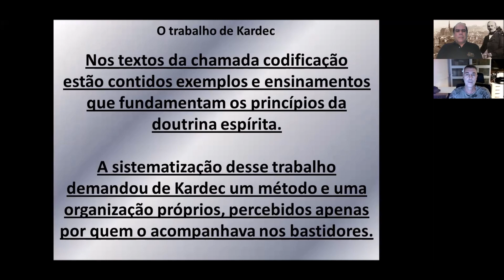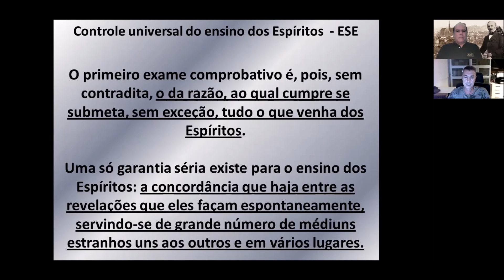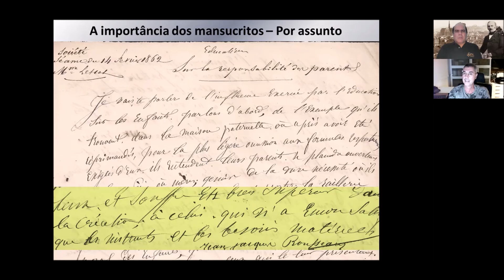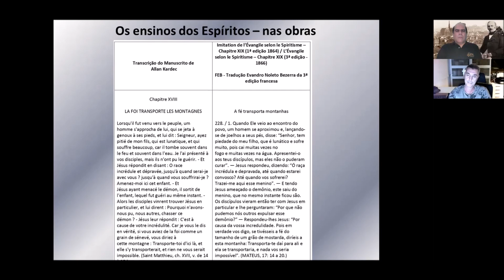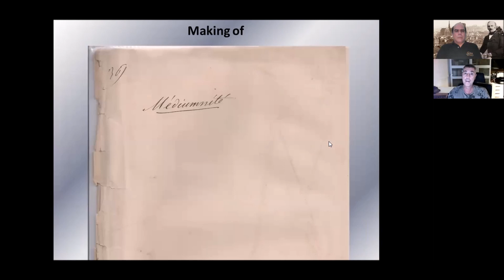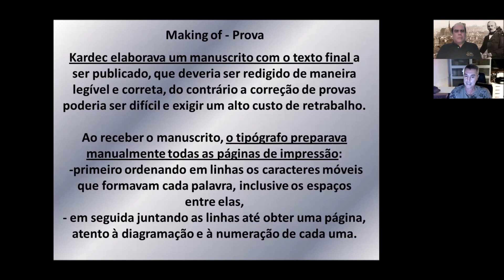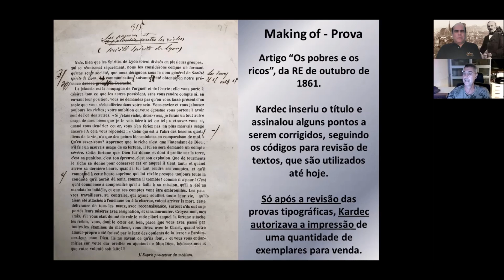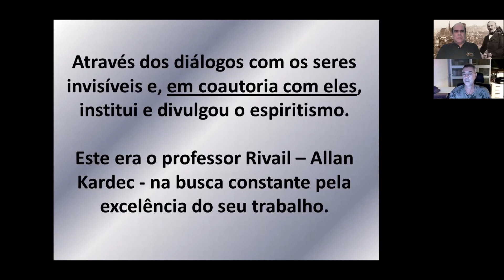"Making Of" da Codificação - PORTFOLIO FONTES PRIMÁRIAS #12 Com Adair e Bruno